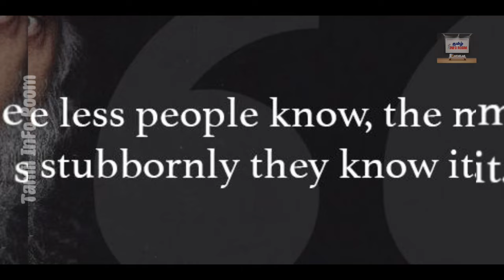சிறந்த 10 தத்துவவாதியின் தத்துவங்கள் 10 Philosophers Philosophy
Hello Viewers,
Welcome to Tamil Info Room